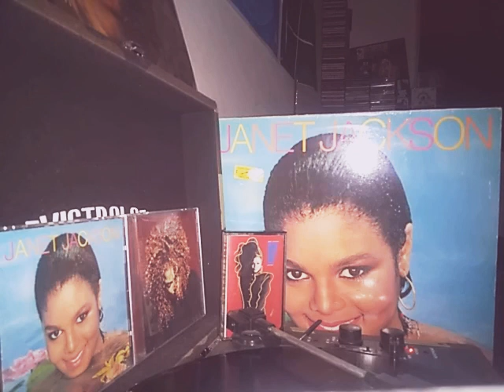Janet Jackson self titled 1982: love and my best friend check description box for info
To donate to the channel my cash app is $Ejohnson1994 and my PayPal is PayPal.me/ejohnson1994 and my Twitter is @Erickjo51543312: Janet Jackson is the debut album by American recording artist Janet Jackson, released on September 21, 1982 by A&M Records. Janet Jackson is described as a dance and contemporary R&B record.[2][3] Songwriters Angela Winbush and René Moore contributed to much of the album's lyrics. Moore and Winbush share production credits with Foster Sylvers, Jerry Weaver, and Bobby Watson. On release Janet Jackson charted on the Billboard 200 and in New Zealand. Three singles from the album had little impact on Billboard Hot 100 charts, among them "Young Love", "Come Give Your Love to Me" and "Say You Do", though these singles achieved success on the R&B charts. Jackson performed "Young Love" and "Say You Do" on American TV shows American Bandstand and Soul Train in 1982. The cover artwork of Jackson's body submerged in water was based on a Harry Langdon photo of Elizabeth Taylor. Worldwide, the album has sold 400,000 copies. Jackson was sixteen when she began recording the album. She was assisted by her father, working with a number of songwriters and producers.[4] Songwriters Angela Winbush and René Moore contributed to much of the album's lyrics. Moore and Winbush share production credits with Foster Sylvers, Jerry Weaver, and Bobby Watson.

The cover photo was shot by Harry Langdon in the swimming pool of the Jackson family's home. Jackson took the idea from a Helmut Newton photograph of actress Elizabeth Taylor submerged in a swimming pool, which she found "dramatic".

The album was released on September 21, 1982, by A&M Records. The Baltimore Afro-American noted that the album had been released, commenting that Jackson does not have any members of the Jackson family helping out, that she is relying "solely on her own talent", and that she has "the poised voice of a dynamic individual."

On the US Billboard 200, Janet Jackson had its peak at number 63. In New Zealand, the album peaked at number 44 on the New Zealand Albums Chart, during its only-week chart on April 17, 1983. As of 2003, Janet Jackson sold 82,000 copies through BMG Music Club in the United States.And sold additional 62,000 copies according to Soundscan since 1991. But the majority of the sales occurred before Soundscan began tracking sales in the US in 1991. Worldwide, the album has sold 400,000 copies, considered a failure at the time.In a retrospective summary for AllMusic, Stephen Thomas Erlewine felt the album had "no distinctive musical personality", feeling that the choice of songs was poor, with "Young Love" as the only song which "stands out among the undistinguished, sub-disco thumpers and drippy ballads".[14] Bil Carpenter from the same website called Janet Jackson a "debut album of youth-oriented pop".[15] The Rolling Stone Album Guide book stated that the album and its follow-up Dream Street (1984) sound like bland dance-music ready-mades.